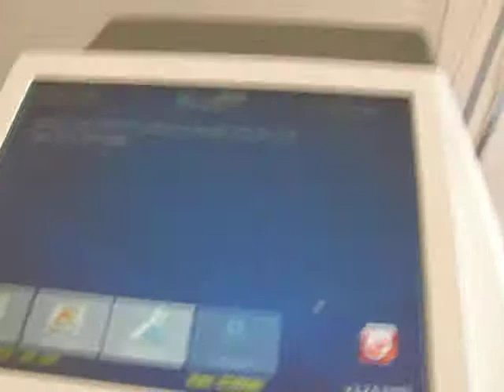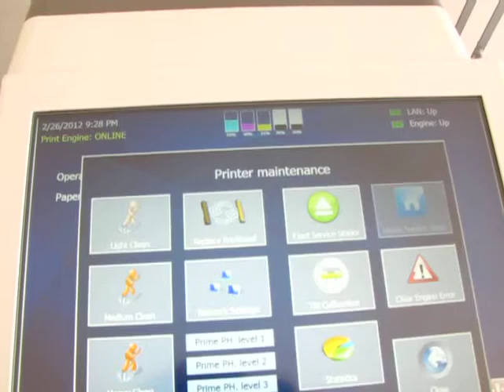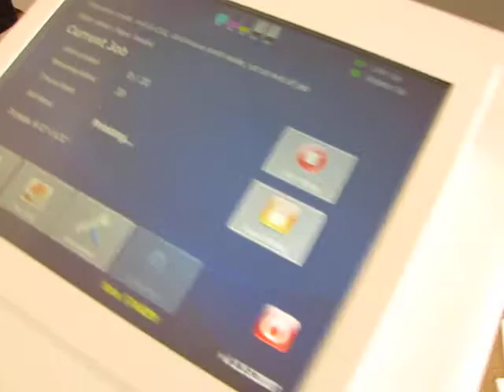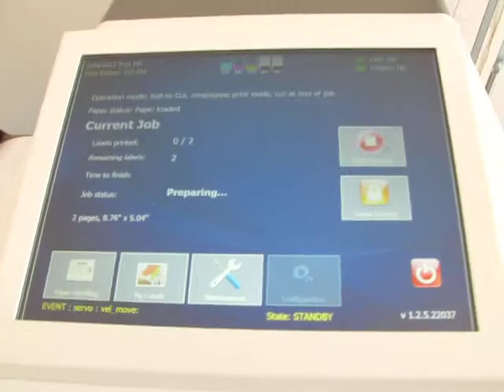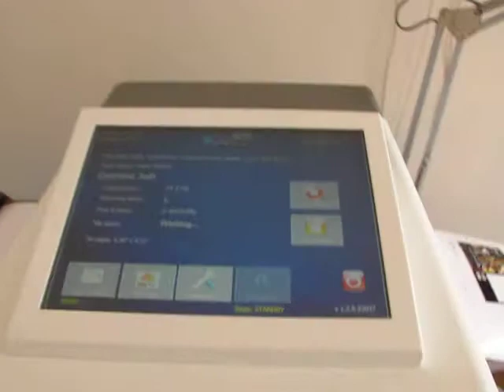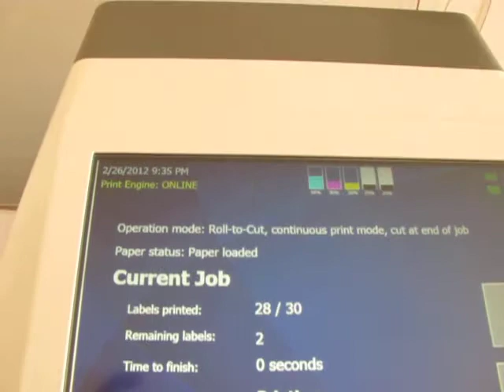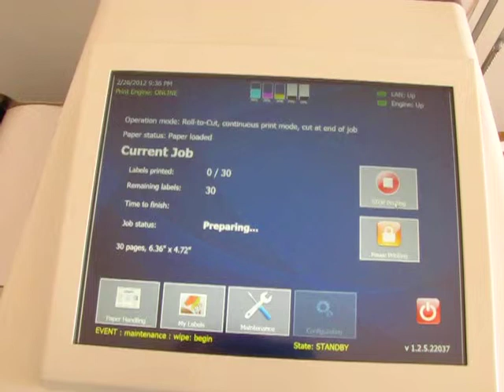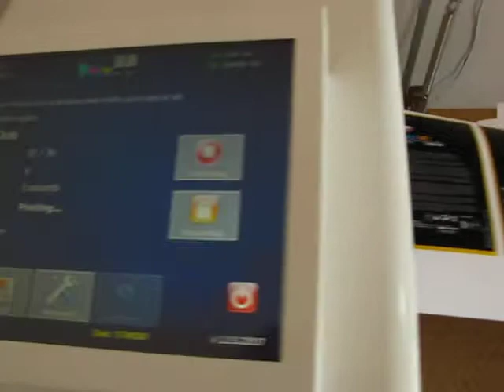Memjet SpeedStar3000 16 Productivity and Ink Cost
See more on digital-labels.ro